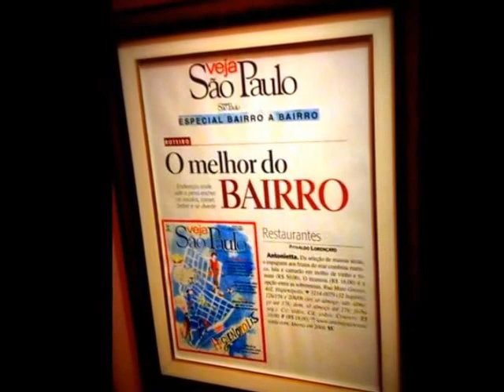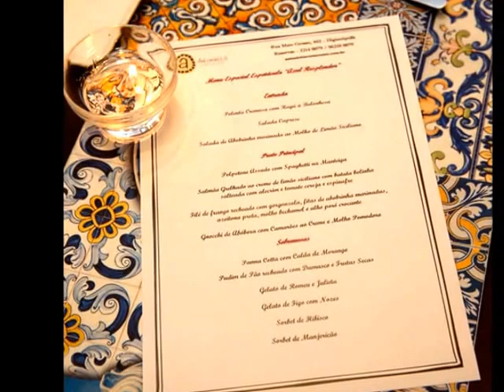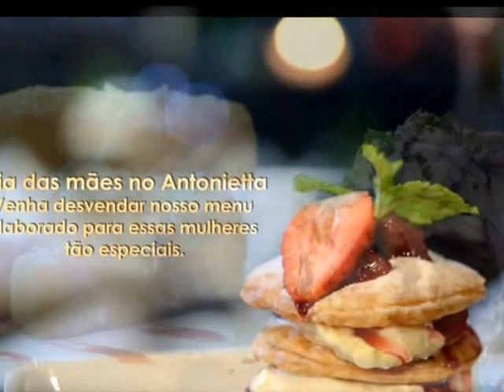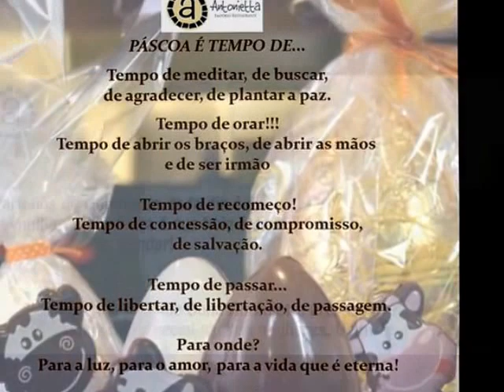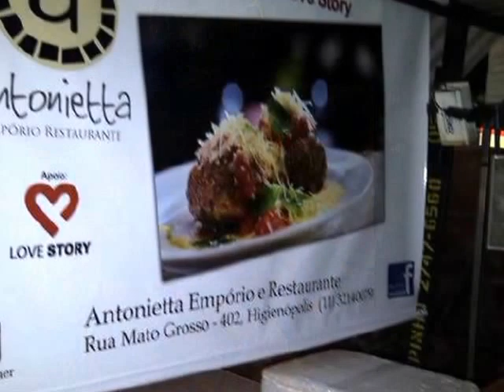Bem-vindo Junho!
E já se foram quase seis meses de 2013.
E o Antonietta Empório Restaurante não para...começamos o ano com a mudança do comando de nossa cozinha e o novo chef James criou novos pratos para a casa, veio o carnaval e fizemos nosso baile de mascaras, Valentines Days, março foi o mês do São Paulo Restaurant Week, Dia Internacional da Mulher, comemoração de St. Patrick Day, Páscoa, abril criamos o Spuntino, nosso "lanchinho da tarde", maio com Dia das Mâes, Malbec Word Day, Feirinha Gastrônomica, Chefs na Rua na Virada Cultural, Jantar do Elenco Azul Resplendor com Eva Wilma, comemorações de aniversários e casamentos, e as novidades não param...
Muito obrigado a todos os Clientes, Amigos, Equipe e Fornecedores!